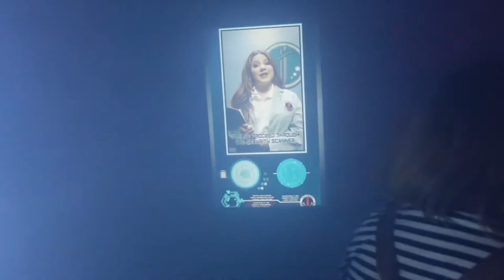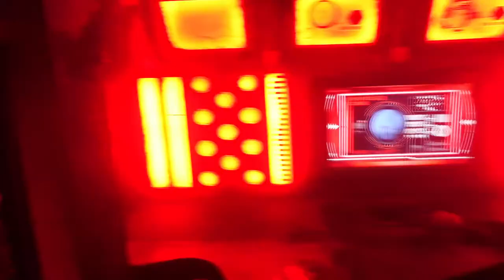Dark Entities Walkthrough Knotts Scary Farm 2021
In this video, we walkthrough Dark Entities at Knotts Scary Farm 2021!